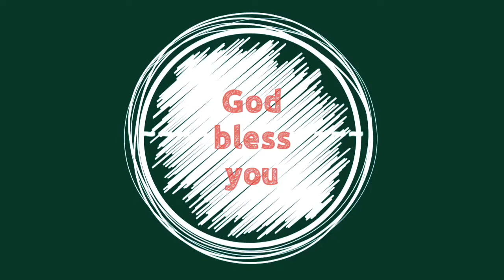[SBdP] DINAMIKA GERAK TARI - Kelas 3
Penjelasan Materi : Tc. Rina
Info Pendaftaran: